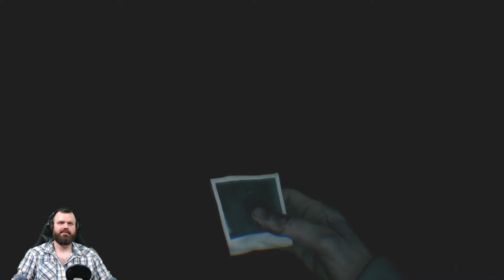#10 MACH DAS ES AUFHÖRT! BITTE! Blair Witch Let's Play [German Gameplay]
Let's Play Blair Witch
Blair Witch
ist ein psychological survival horror video game developed by Bloober Team published by Lionsgate Games (2019)

Beschreibung:
The game is set in 1996, two years after the events of the first film. Veteran and former police officer Ellis Lynch (voiced by Joseph May) alongside his police dog Bullet, travels to Black Hills Forest in Burkittsville, Maryland to join the search party for the missing 9-year-old Peter Shannon. He arrives and began his search. Shortly after entering the forest, Ellis contacts search party leader Sheriff Emmet Lanning, who lets Ellis join the search despite questioning his mental fitness due to his recurring PTSD.

After finding Peter's hat and following his scent, Ellis and Bullet reach a campsite. Ellis finds a working camcorder before blacking out. He begins to recall previous points in his life before waking up inside the tent to find that night has fallen.